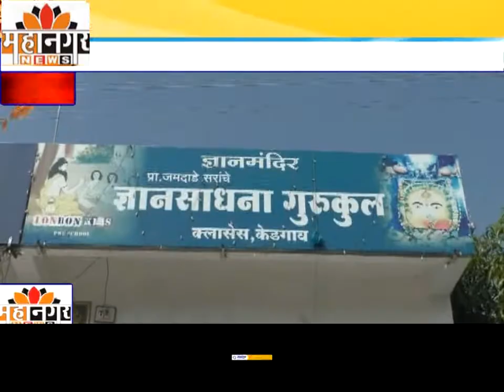ज्ञानसाधना गुरुकुलच्या विद्यार्थ्यांचे शिष्यवृत्ती परीक्षेत यश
अनुष्का कोळगे, सोहम कोतकर, सिध्दार्थ गायकवाड, समर्थ टकले यांचे यश